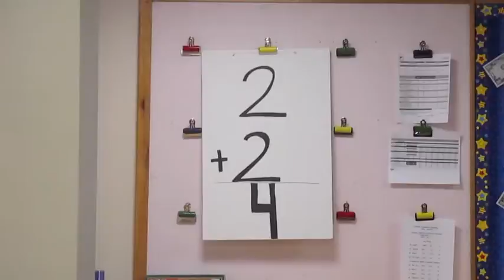TAKE YOUR SHIRTS OFF! [8/7/13 - Day 99]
This is how I spent my 25th birthday.